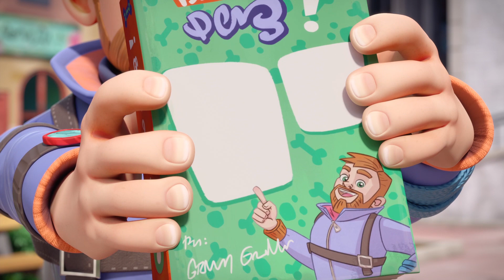Be More Dog | Sneak Peak | Dennis & Gnasher Unleashed!